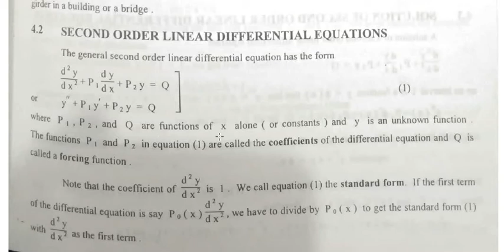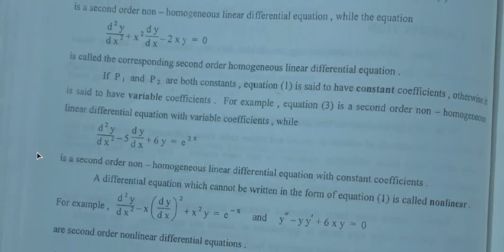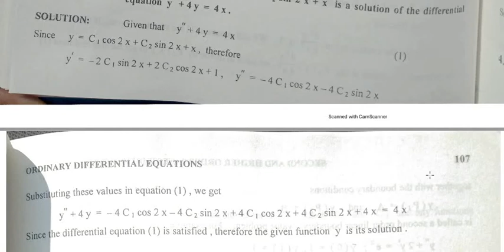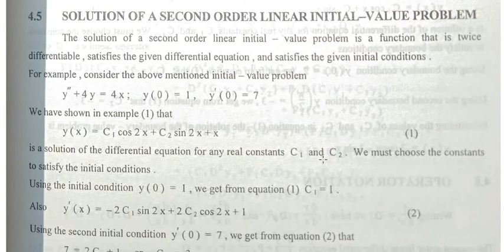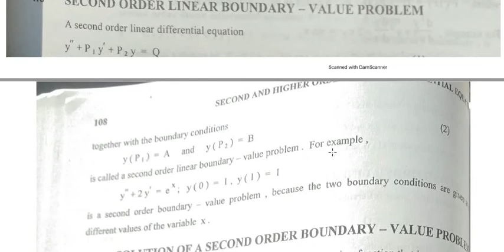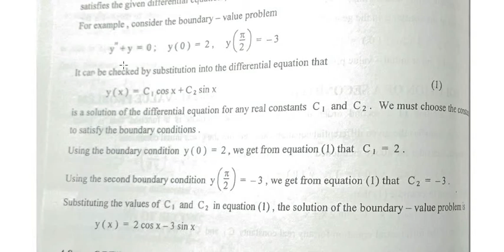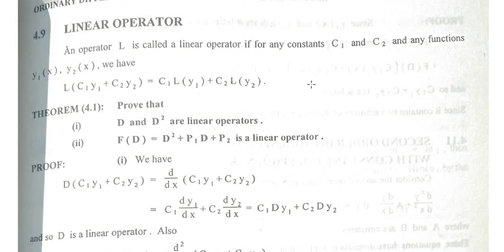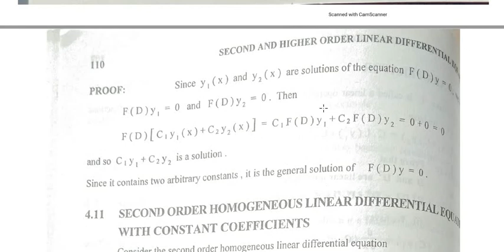2nd order linear differential equation, IVP, BVP, linear operator, principle of superposition